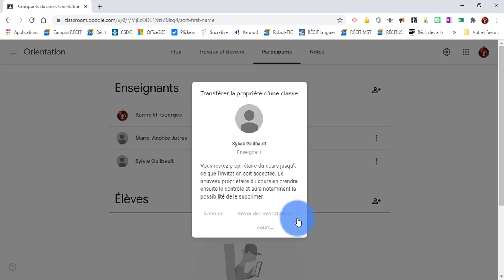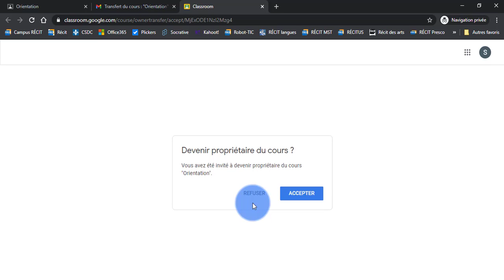Classroom - Définir un nouveau propriétaire